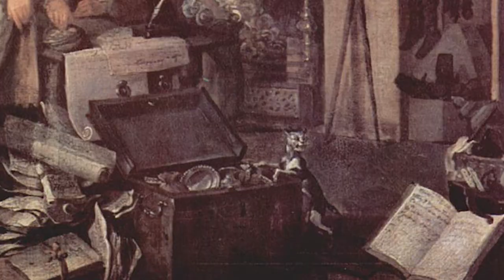William Hogarth - La carriera del libertino. Il risveglio | storia dell'arte in pillole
La storia dell'arte in pillole è un viaggio di Artesplorando. Qui vi parlerò della serie La carriera del libertino di William Hogarth ▼▼CONTINUA SOTTO▼▼

La carriera del libertino è una serie di 8 dipinti che possono essere letti come una storia, seguendo le vicende di un personaggio immaginario giovane e ricco, Tom Rakewell, che sfocia nella povertà e nella pazzia. È solo uno dei numerosi cicli del pittore inglese, celebre per le sue opere satiriche fondate sul forte desiderio di cambiare la società in un’epoca di corruzione e povertà diffuse. La prima scena raffigura Tom che ha appena ereditato una fortuna dall’avaro padre mentre un sarto è intento a prendere le misure per i suoi nuovi abiti. Il giovane tenta di liquidare con del denaro la fidanzata incinta e in lacrime, Sarah Young, che tiene in mano una fede nuziale. Sullo sfondo, un avvocato ruba monete d’oro, mentre i servi trovano tesori nel caminetto e monete nel rivestimento delle pareti e un gatto cerca del cibo in un cesto pieno d’argento.

LETTURE CONSIGLIATE
➡ L'analisi della bellezza